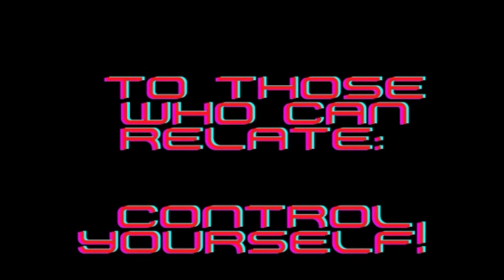Friendships Throughout The Pandemic | Migui Ocampo | Articulating Alliance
As a warning, this Talk contains mature language and references to suicide and self-harm. For suicide prevention resources, please visit TED's Blog

The pandemic drastically changed the lives of people of different ages. In this talk, Migui explains how middle school aged children are establishing long lasting friendships despite not being able to meet face to face.

Migui is an inspiring, bright student and leader  who always on top of class events.

Facilitator: Jerome Bathan